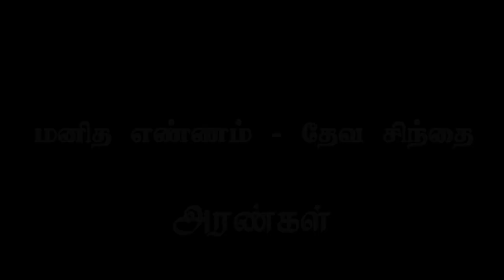"மனித எண்ணம் - தேவ சிந்தை"(HD) Aug 9th 2019 Today's Promise with Bro.D.Jestin (DD1944)